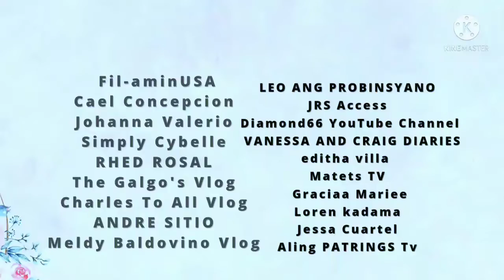How I draw RenCC Vlog | Art by Mira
This is my pencil drawing of RenCC Vlog.